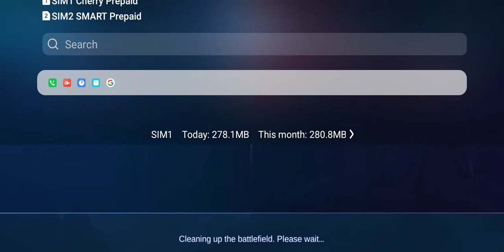Revamped Saber - The Flying dagger SS combo